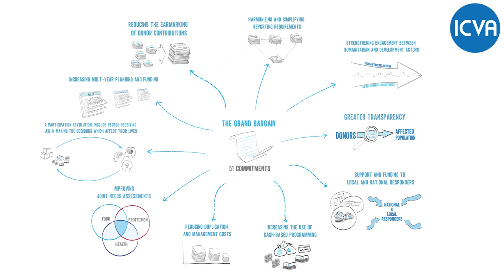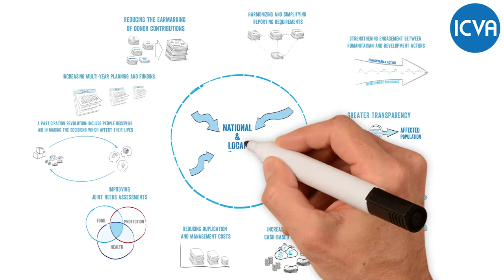Topic Six: The Grand Bargain - implications for NGOs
Throughout the PHAP’s and ICVA’s series on humanitarian financing, speakers have referred to a process that promises to significantly reshape humanitarian funding – the “Grand Bargain”. The Grand Bargain – a package of commitments to improve humanitarian financing following ten work streams – was launched at the World Humanitarian Summit (WHS) and aims to reduce the humanitarian funding gap and improve funding processes. Given the interest expressed in this topic by participants in previous sessions, PHAP and ICVA will host an additional session focusing on this topic on 3 March.

In this additional session of the learning stream on humanitarian financing, participants will be provided with an overview of the Grand Bargain origins and processes, and its current potential and impact for NGOs, with a particular focus on the willingness to increase support to local and national responders, allow harmonized and simplified reporting, and improve the humanitarian-development nexus.